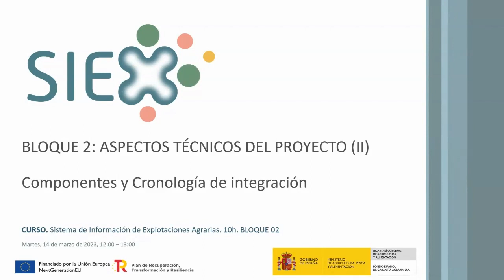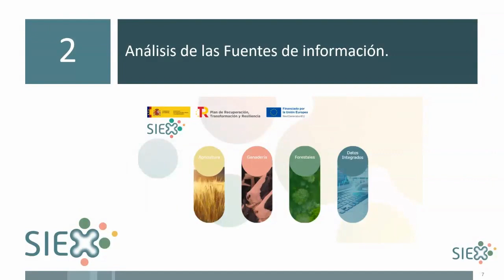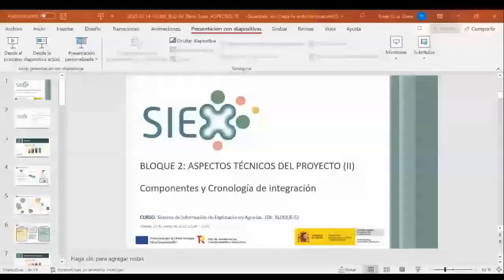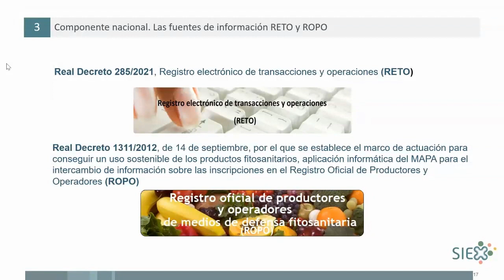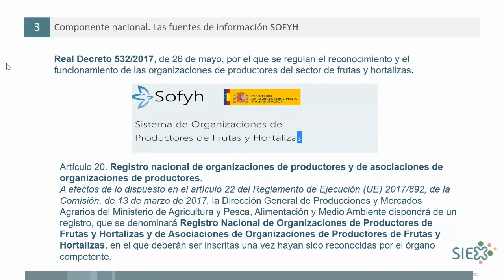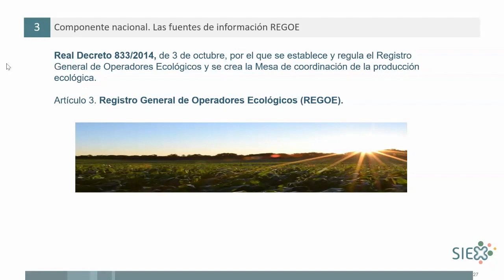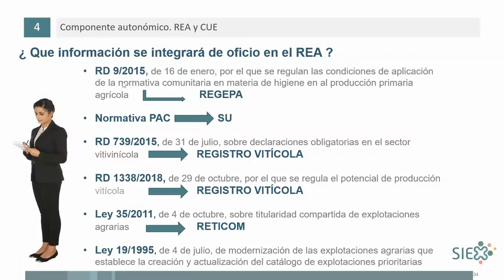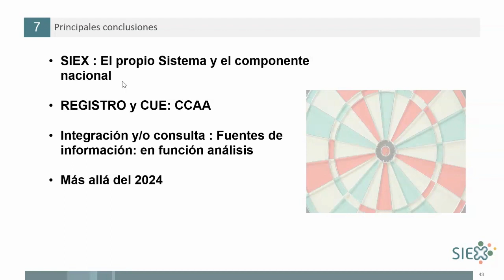1B2 2 Curso SIEX Aspectos Tecnicos componentes 1403